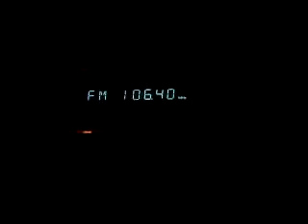Radio România Actualităţi Timişoara 106,4 MHz receive in Sombor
Radio România Actualităţi Timişoara 106,4 MHz prijem u  Somboru, receive in Sombor,prijem Rumunskog radija Bucharest u Somboru sa predajnika Temisvar